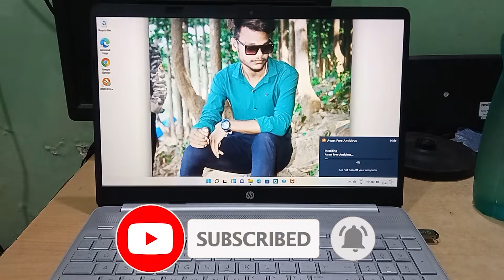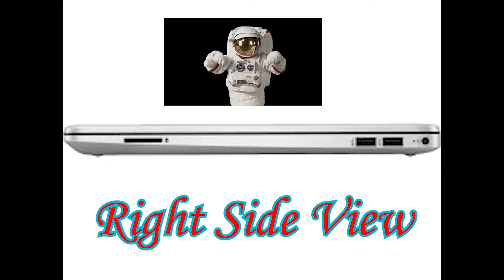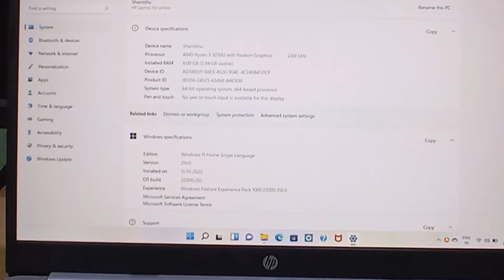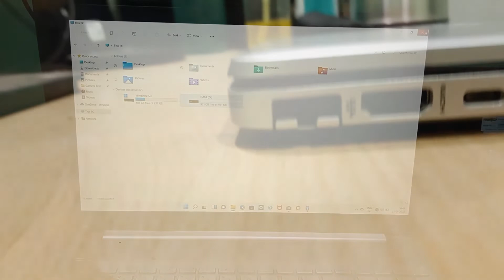HP Laptop under 45000 | Laptop under 50000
In this video, I have reviewed the hp 15 laptop. Launched in 2021, this laptop still offers good features and watch the video till the end to know more about it...